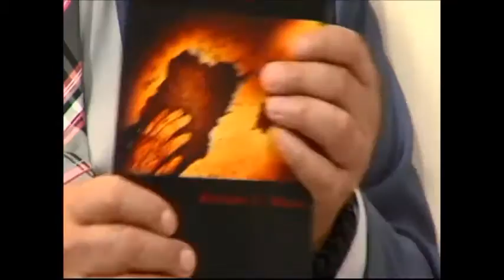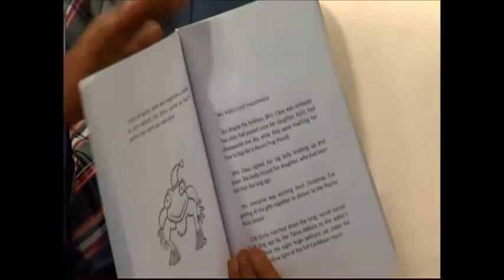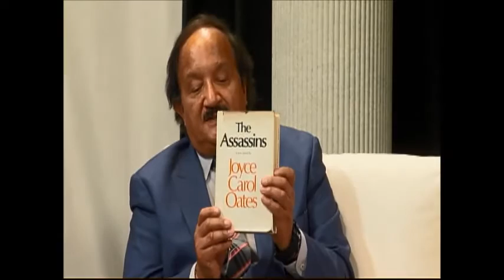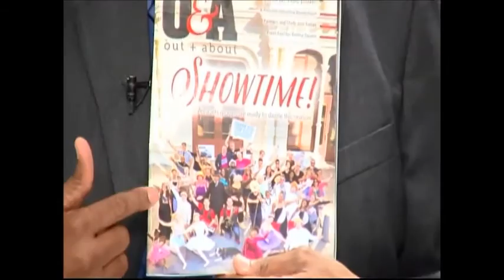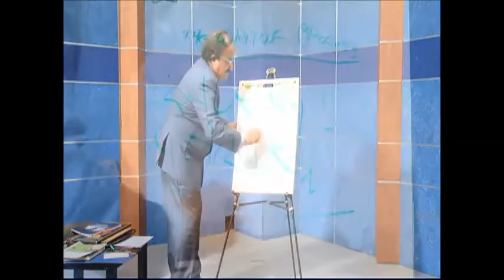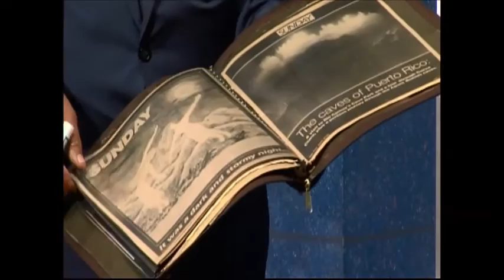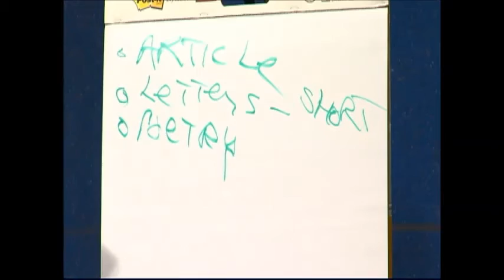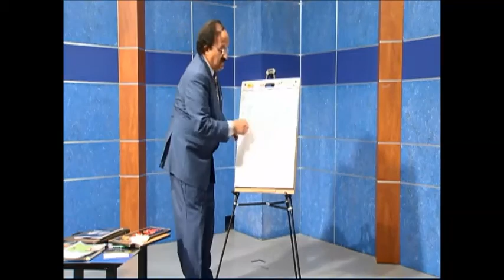The Urban Compass, MichaelAngelo Rodriguez, Alan Harbaugh & Shelley Collier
The Urban Compass with Linwood Jackson. Guest MichaelAngelo Rodriguez, Alan Harbaugh & Shelley Collier.
MichaelAngelo Rodriguez, wrote a play "Coqui Claus" and is on to talk about it. He also gave us a lesson on writing a book.
Alan Harbaugh, Board member at the WDL  & Shelley Collier, Director of the Laramie Project are on to talk about the stage play.

The Laramie Project, is the winner of the Stonewall Book Award and the Barbara Gittings Literature Award, it's a play by Moisés Kaufman and members of the Tectonic Theater Project. The play is about the reaction to the 1998 murder of University of Wyoming gay student Matthew Shepard in Laramie, Wyoming. The murder was denounced as a hate crime and brought attention to the lack of hate crime laws in various states, including Wyoming.
Wilmington Drama League
10 W Lea Blvd, Wilmington, DE 19802
First recorded Oct. 17, 2015
Join us every Friday 4-5 on The Urban Compass on Comcast channel 28.